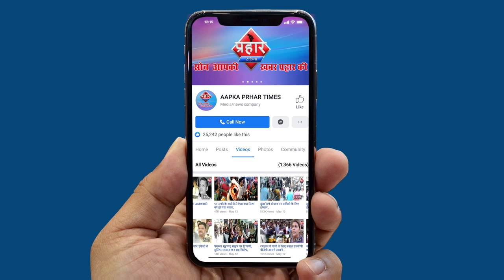मनपा में डॉक्टर नर्स वार्डबॉय की भर्ती हो रही है||Aapka Prahar Times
मनपा में डॉक्टर नर्स वार्डबॉय की भर्ती हो रही है
मुम्ब्रा कौसा ठाणे डॉक्टर नर्स वार्डबॉय आवेदन देसकते है